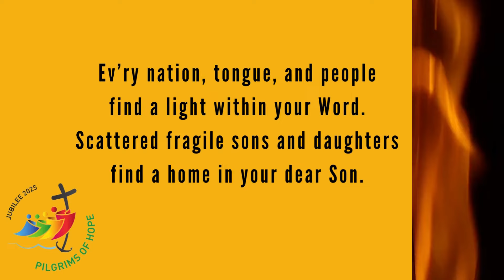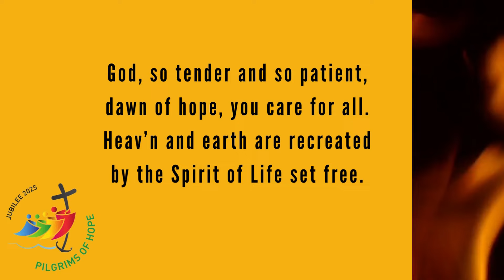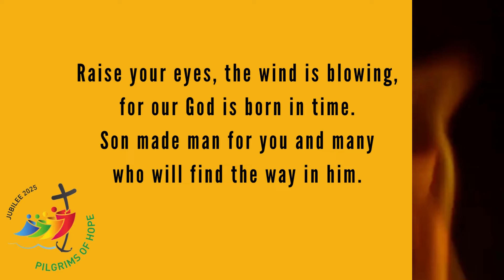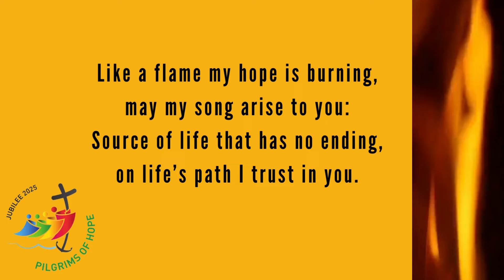Pilgrims of Hope Jubilee 2025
The theme song for the 2025 Jubilee